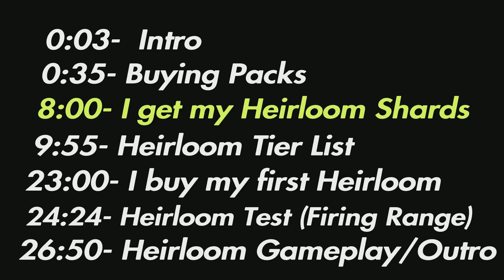Got my first Heirloom on Christmas day… Finally - Apex Legends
ApexBonusBundle

I bought the Memoir Noir Pack bundle on Christmas day and I finally got my Heirloom (cold steel). I’m too excited guys for future videos. I know it’s a little late but Merry Christmas to everyone! 😌❤️🤘

I first bought the Henrietta Bonus bundle then purchased the Memoir Noir Pack bundle . Not sure if this helped me get the heirloom but I felt like I should tell ya anyways.

I hope you guys enjoyed the video🤘. I will be dropping more Apex Legends moments very soon .

IF YOU WANT TO JOIN ME ON SOME GAMES, ADD ME *PS5*
PSN: KrabbyKush_YT

*USE CODE (FORTNITE ITEM SHOP) : KRABSYT

Fortnite Clan Tryouts every Tuesdays and Thursdays at 4pm eastern time!!! (NAE servers, but all are welcomed!) 😌❤💯

LET'S KEEP HITTING OUR GOALS KRABBY GANG!!! (GIVEAWAY INFO DOWN BELOW)

Psn & Epic : KrabbyKush_YT

    Just a young gamer/father from New York City doing what he loves best & making his dreams happen!

Gaming, Tutorials, Comedy, Life Events (Storytimes)

Playstation Network : KrabbyKush_YT

Mic I use : Blue Yeti

-IGNORE - (Tags)